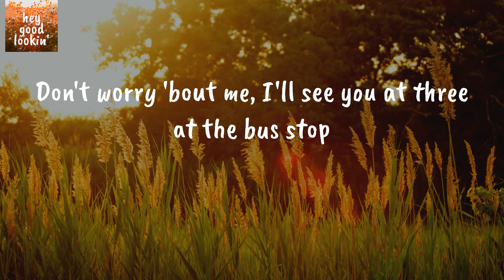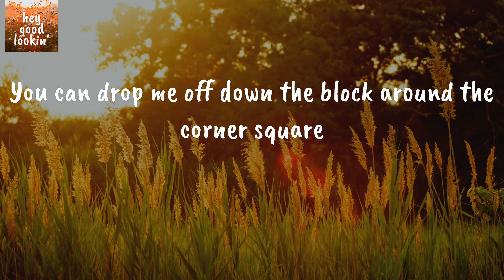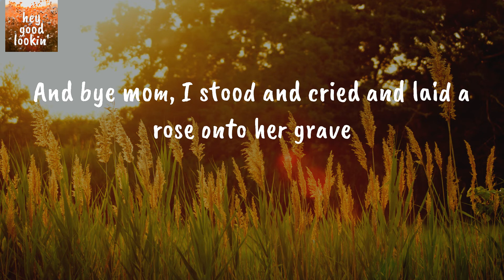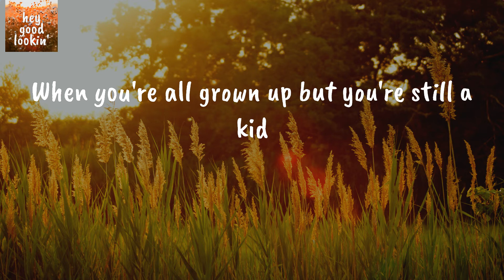Bye Mom - Chris Janson (Lyrics)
Chris Janson Bye Mom
Chris Janson Bye Mom Lyrics

Lyrics Chris Janson Bye Mom:
Bye mom
That's what I said at five years old the first day of school
Already then I thought I was way too cool
I thought I had it figured out
And I didn't know a thing
Bye mom
Don't worry 'bout me, I'll see you at three at the bus stop
And I know that you'll be right there to pick me up
In the old truck
I know that's just the way it is
When you think you grown but you're still a kid
And you don't know you're somebody
That somebody loves more than themselves
And there's a beauty in the innocence
Of not knowing that the time they've spent
Is more than one could ask for
And that's a special kind of love
And it's only there for a lifetime, then it's gone
And it's bye mom
You can drop me off down the block around the corner square
All my buddies are waitin' for me just over there
I'll see you later on
Bye mom
It's a cap and a gown in a brand new town eight hours away
Don't cry, I'll be okay
And bye mom, I sang a million mornings at the Brine Street Baptist Church
And bye mom, I waited hours and hours 'til she got off of work
And bye mom, I stood and cried and laid a rose onto her grave
And bye mom, were the last words that I spoke before we sang Amazing Grace
When you're all grown up but you're still a kid
And you realize you're somebody
Yeah, it's only there for a lifetime, then it's gone
Yeah, bye mom